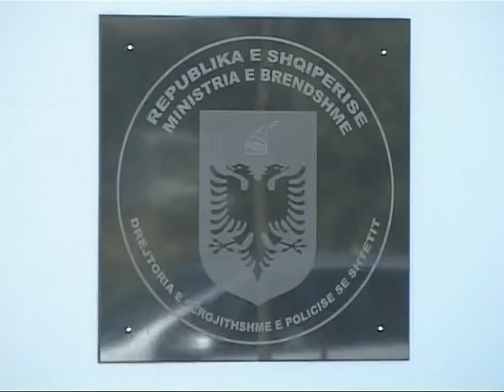KOMISIONI I INTEGRIMIT DEBATE TE ASHPRA MBI AKUZAT PER MAFIAN E KROMIT LAJM